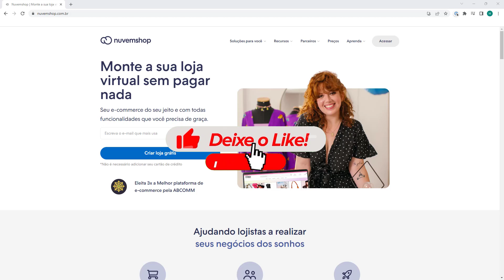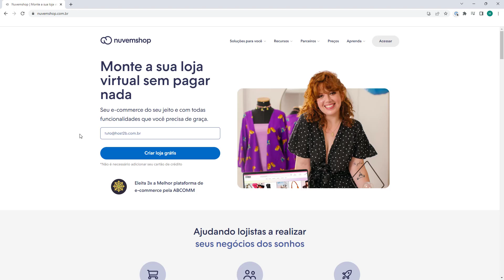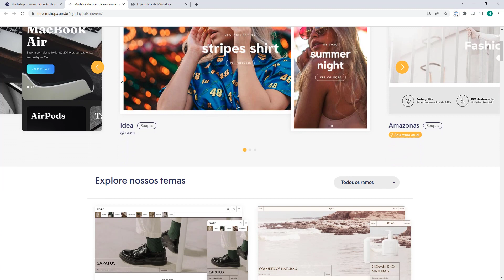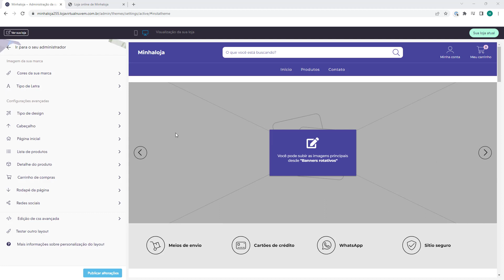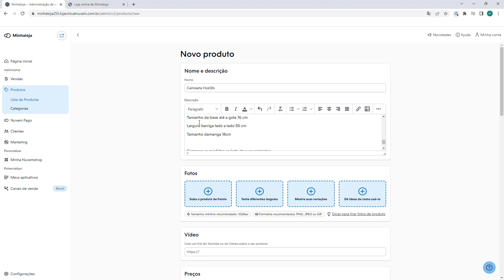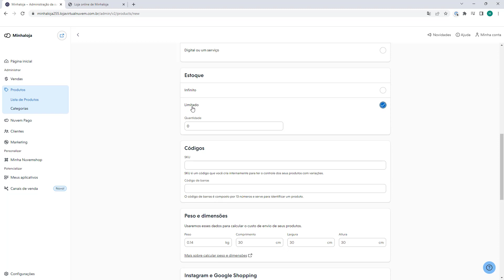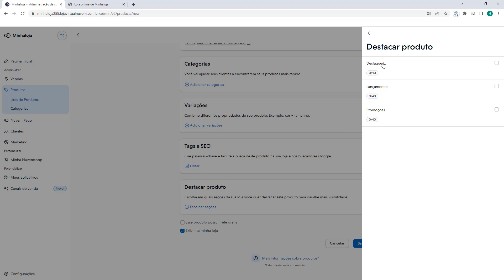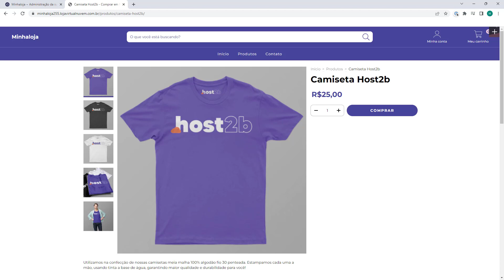Como criar uma LOJA VIRTUAL GRÁTIS na Nuvemshop e vender MUITO? 2023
Aprenda Como criar uma Loja Virtual Grátis na Nuvemshop em poucos minutos